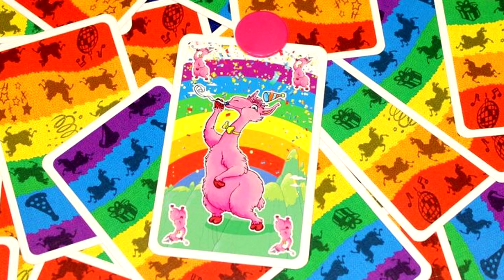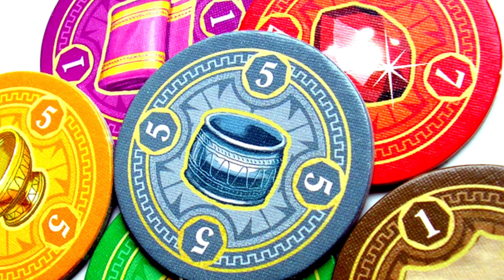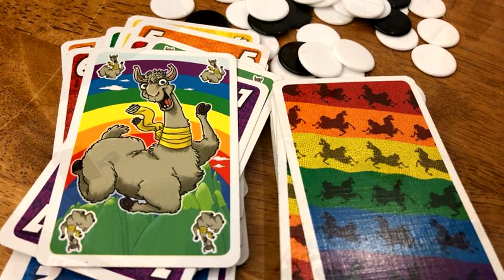Partidas Lúdicas - Lo más jugado de diciembre 2021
Como es tradición, al inicio de cada mes hacemos un breve repaso de lo más jugado del mes anterior. Hoy es el turno de diciembre 2021, reafirmando que fue un año para juegos de 2.